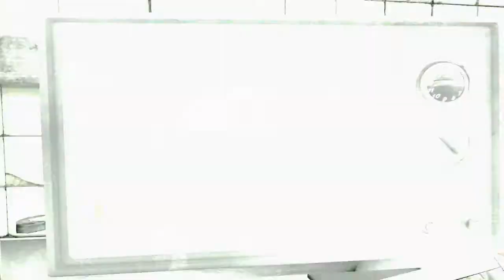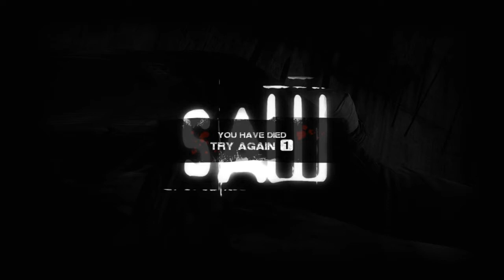Saw The Video Game Walkthrough Amanda Part 2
And as ALWAYS HAVE A NICE DAY :D